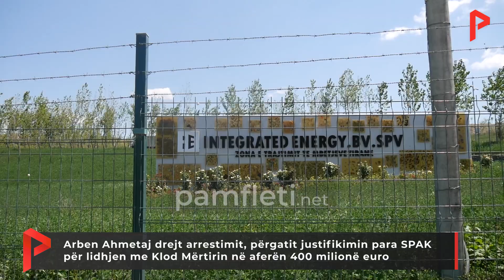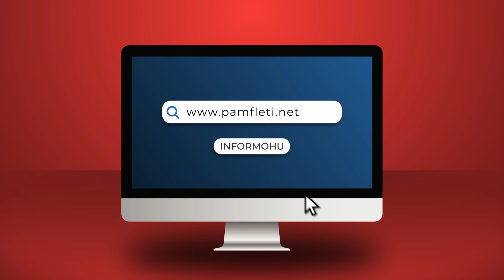Ahmetaj drejt arrestimit, përgatit justifikimin para SPAK për Klod Mërtirin në aferën 400 mln euro